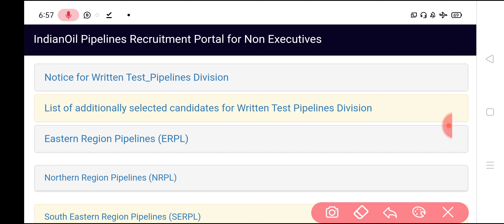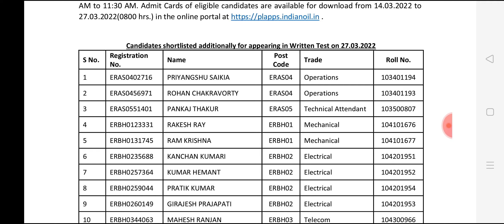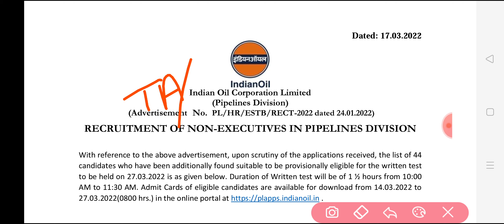IOCL TA/EA Latets Update | List Of Additionally Shortlisted candidate | IOCL TA/EA Exam 2022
Related Tags-